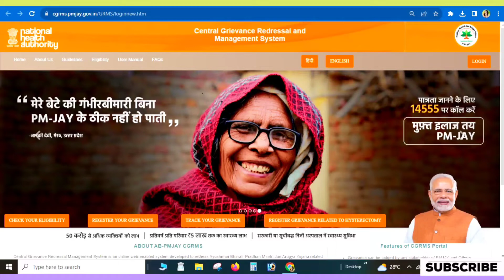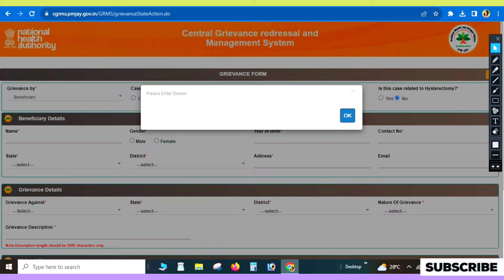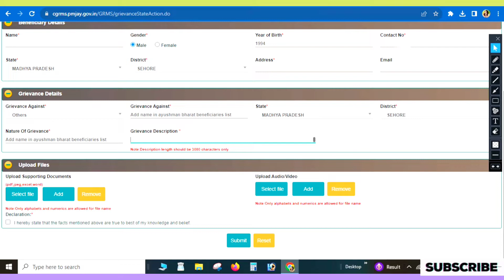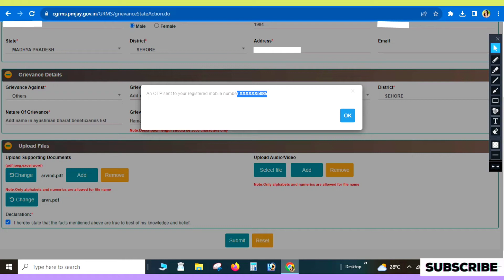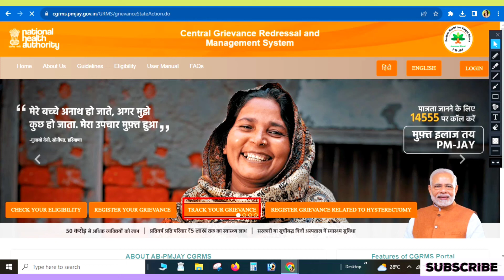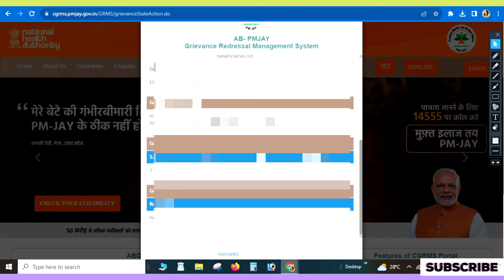आयुष्मान भारत योजना में अपना नाम कैसे जुड़वाएं, आयुष्मान भारत योजना में अपना नाम जोड़े घर बैठे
my blogs link 🔗🔗🔗👇👇👇

और अगर आपको कुछ problem आती है तो आप मुझे कमेंट कर सकते हो आपकी जो भी problem है उसका solution जरूर निकालेंगे thankyou for watching👀 my video 🙏🙏